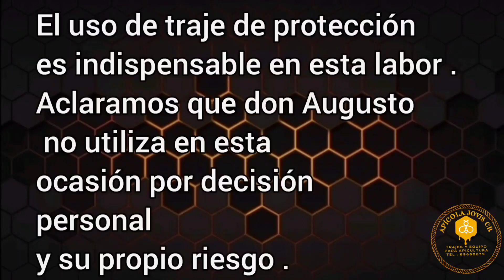APICULTURA EN EL NORTE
En conjunto con el presidente de la Cámara Nacional de Apicultura Juan Bautista Alvarado Barrantes , hicimos una gira a la zona norte de nuestro país para dar a conocer e incentivar la Apicultura y la Meliponicultura en esta bella zona y expandir el mensaje a todo el territorio nacional .
En esta ocasión visitamos al señor José Augusto Carvajal, presidente del Centro Agrícola Cantonal de Monterrey San Carlos.
APICOLA JOVIS COSTA RICA
CONTACTA A AUGUSTO CARVAJAL 👇🏻🐝

Nuestra biografía 👇🏻🐝
Somos una empresa dedicada a ofrecer equipamiento para apicultura y para salud ocupacional en caso de tener que trabajar cerca de abejas.
También asesoramos y ofrecemos material gratuito a los nuevos apicultores que quieren comenzar desde cero.

Si deseas contactarnos
Link directo al whatsapp acá 👇🏻
wa.link/btjqmv